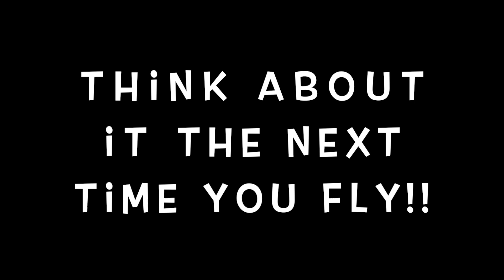Flying with Way Too Much Going On!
This is a quick video of way too much going on in the cockpit. Every time I watch myself fly, I am my own worst critic but this one makes me cringe. Learn from it. Don't do it and keep yourself safe when flying.